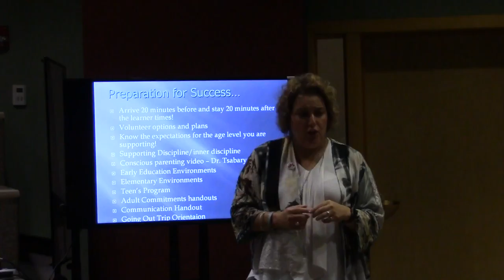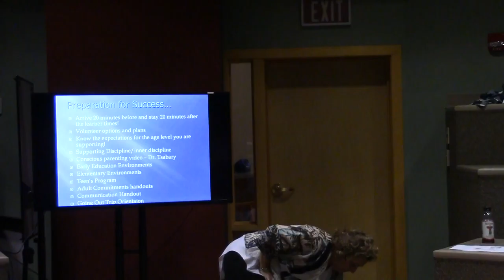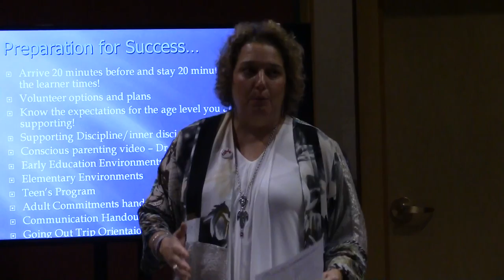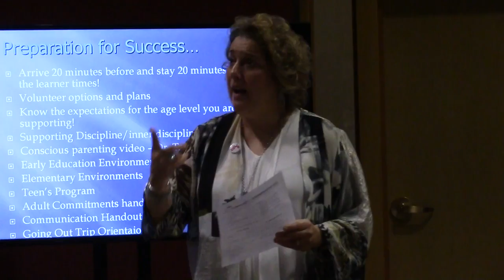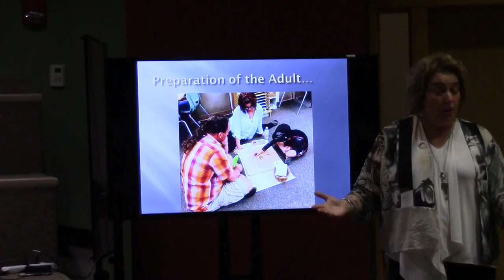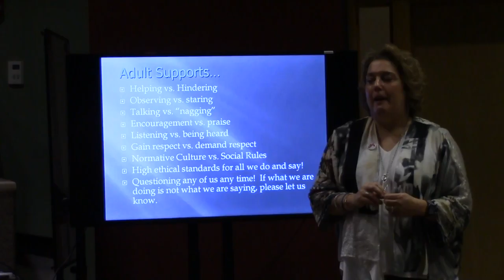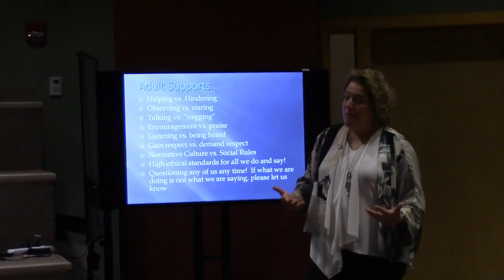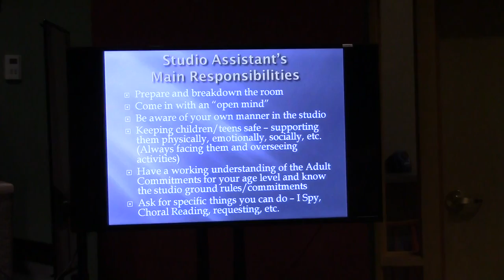Volunteer and Sub Workshop September 2016 - Part 2